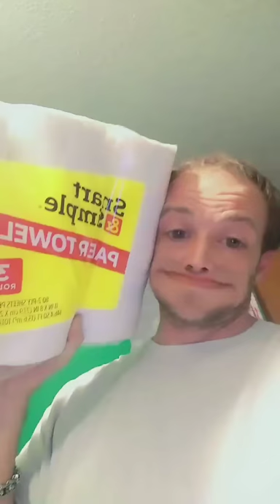Corona Virus Inspired Slogan For Paper Towels